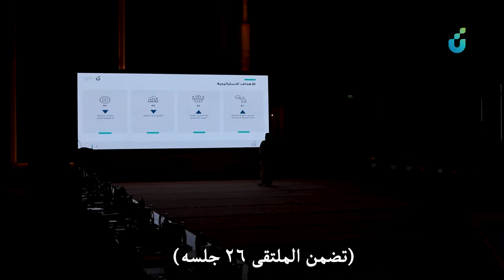ملتقى الفروع لبنك التنمية بفندق الهلتون